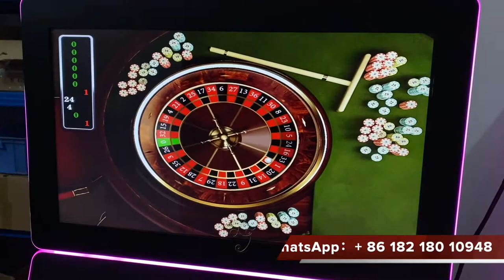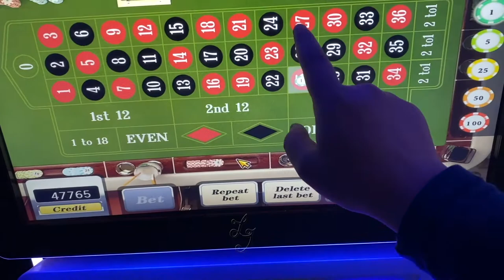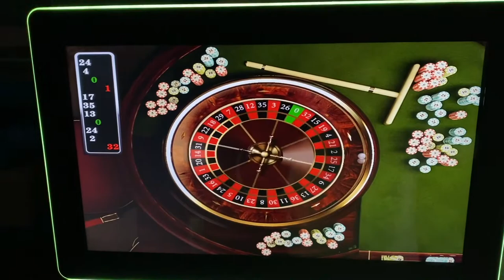81%-96% Table Top Touch Screen Ruleta Roulette Gambling Video Slot Game Machines For Sale